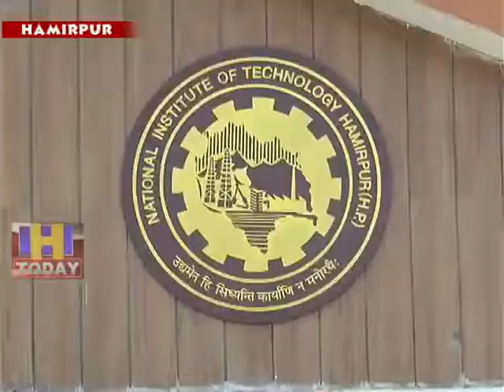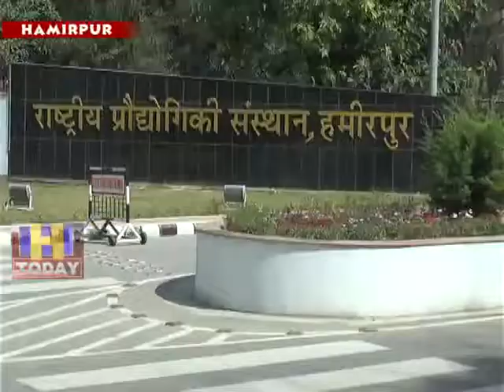27 JULY N 2 B 1 Drinking water crisis is deep in the National Institute of Technology, Hamirpur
भारत सरकार के मानव संसाधन विकास मंत्रालय के अधीन चल रहे हमीरपुर स्थित राष्ट्रीय प्रौद्योगिकी संस्थान में पेयजल संकट गहरा गया है। संस्थान में पिछले कई दिनों से नियमित पेयजल आपूर्ति न होने से संस्थान में शिक्षा हासिल कर रहे बीटेकए एमटेकए एमफिलए एमबीए समेत अन्य स्नातकोत्तर कक्षाओं के तीन हजार से अधिक प्रशिक्षु विद्यार्थियों को कई तरह की दिक्कतों का सामना करना पड़ रहा है